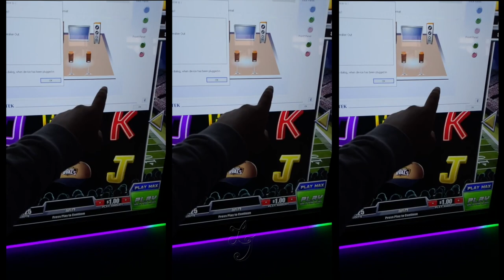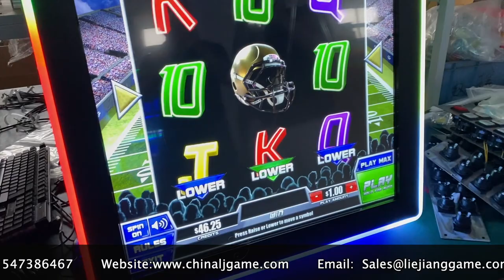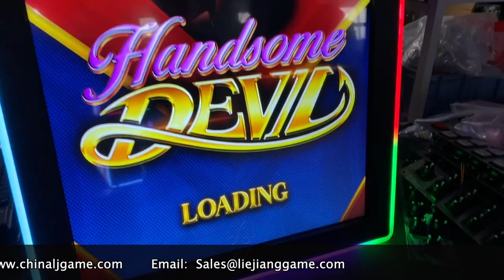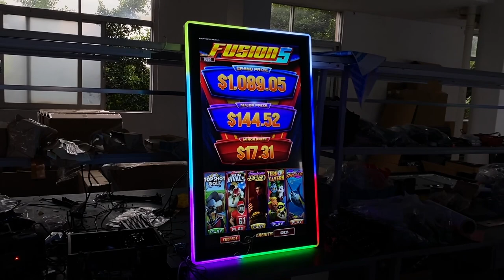Fusion 4 Slot Game Machines 43 Inch RS232 Touch Screen Monitor For Sale